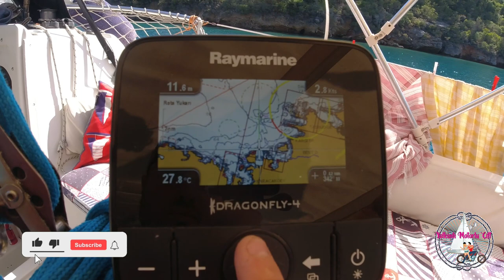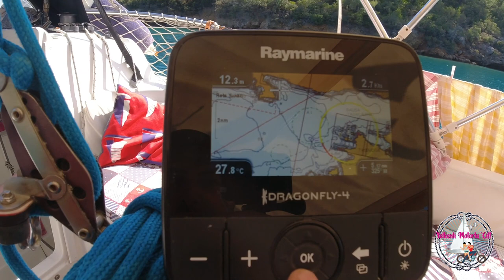2021 TEKNEDE YAŞAM -15- AKBÜK - GÖKOVA KÖRFEZİ -DORİS - YELKENLİ VE MOTORLU ÇİFT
8 metrelik yelkenli teknemiz Doris ile Gökova Turuna devam. Çanak Koyundan ayrılıp Gökova körfezinin kuzey kıyılarına geri dönüyoruz. İstikamet Akbük koyu.Orada demirleyip vakit gecirmek istiyoruz.Kıran ruzgarlarından çekindiğimiz için iyi bir demir yeri bulmak şart.Koya girince sağ dipte demirleme nispeten uygunmuş, biz sol taraftan gezerek ilerlerken boş bir tonoz gördük ve bağlandık. Geçici olarak bağlamıştık ama sonra sahibini bulup izin aldık ve geceyi o tonozda geçirdik.Akbük'ün kıyılarının rengi görenlerin unutamayacağı parlaklıktadır, şirin sevimli bir sayfiye yeridir.Biz de huzurlu hoşça vakit geçirdik. Sabah Doğa Restaurantın iskelesine bağlanıp,su alıp Bodrum tarafına doğru seyre koyulduk.